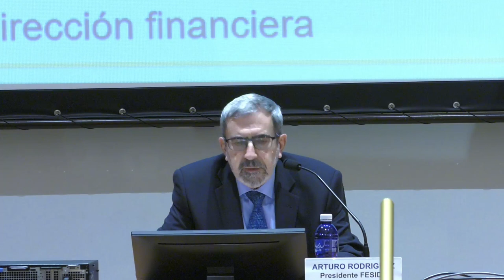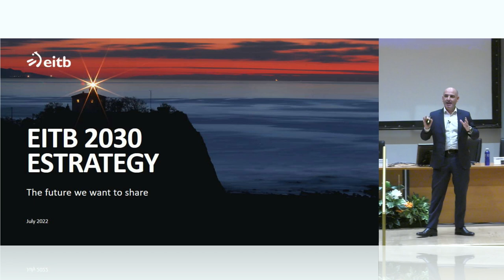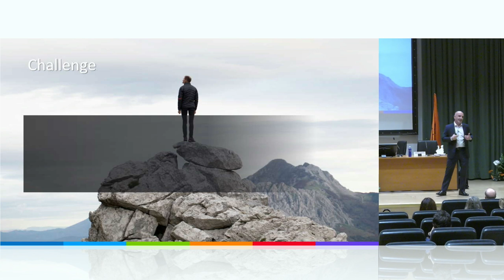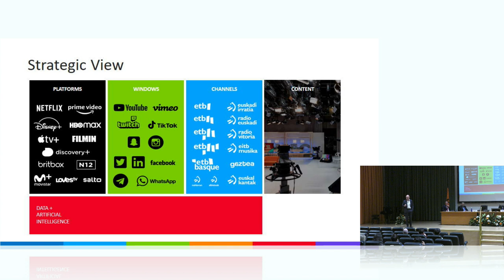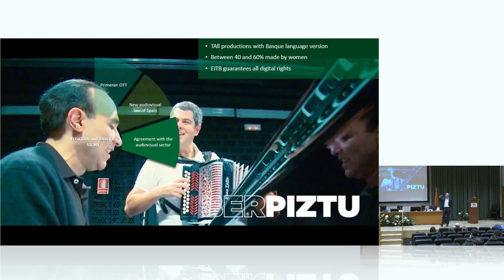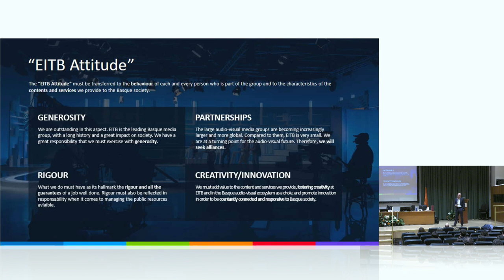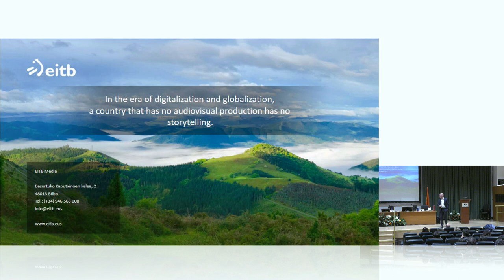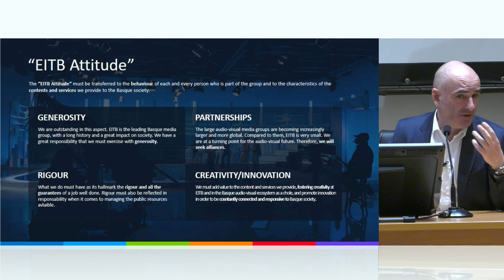CONFERENCIA ANDONI ALDEKOA 2 DICIEMBRE 2022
“El reto de ser televisión”, conferencia de Andoni Aldekoa, director general de EiTB